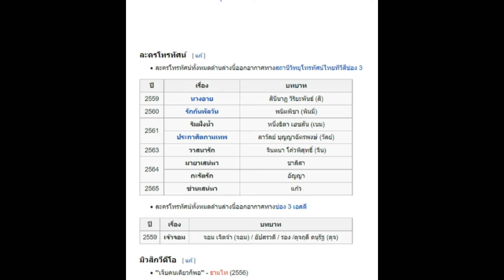ร้องไห้แทบขาดใจ รู้จักแก๊ป ชนกสุดา ชีวิตนอกกจอเป็นแบบนี้!!